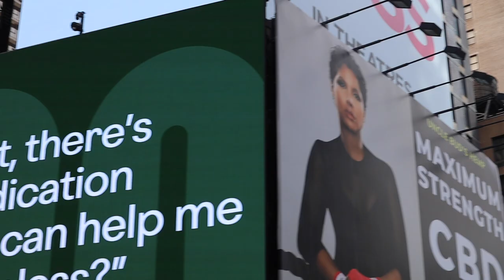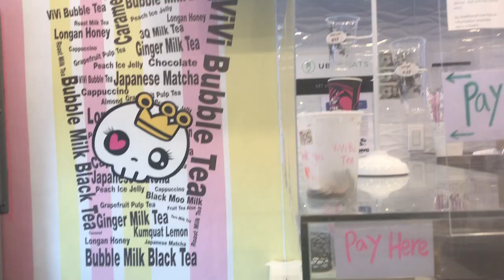a Best Interest Song